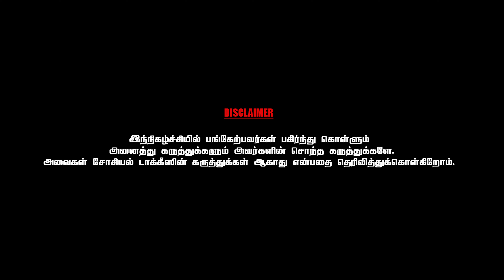இப்போதுதான் தெற்கு தேய்கிறதா - Arasiyal Para Para | Narendra Modi | Rahul Gandhi | M.K Stalin